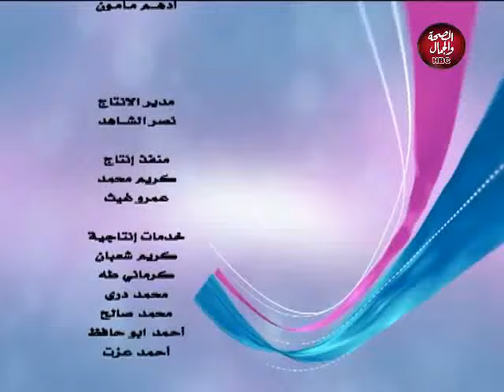نجوم المطاعم | طريقة عمل كفتة الروستو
تقديم | ولاء مراد
و في ضيافتها | الشيف/ علاء الخولي